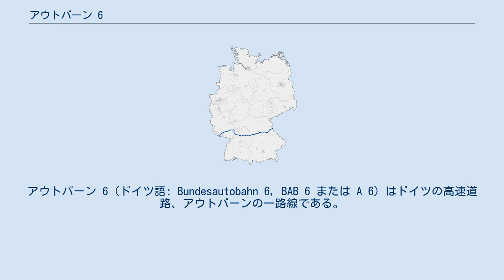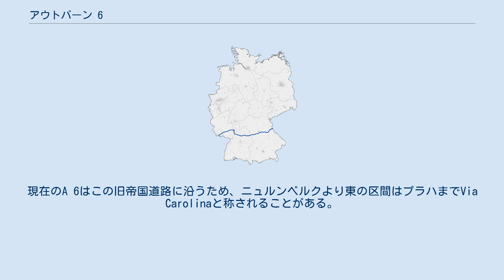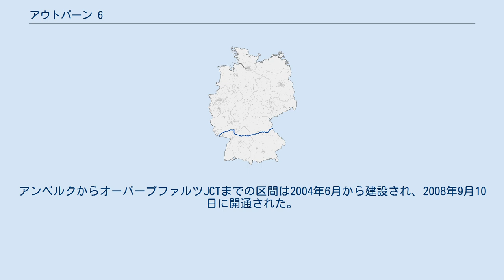アウトバーン 6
アウトバーン 6（ドイツ語: Bundesautobahn 6, BAB 6 または A 6）はドイツの高速道路、アウトバーンの一路線である。
 西のフランス国境、ザールブリュッケン付近から東のチェコ国境、ヴァイトハウス付近までドイツ南部を横断し、484 kmの路線を持つ主要道路である。
フランスの首都パリとチェコの首都プラハを結ぶ国際道路のドイツ区間でもある（E50号線）。
 ザールラント州を横断し、州都ザールブリュッケンを経由した後、ノインキルヒェン付近でA8と交差する。
ラインラント＝プファルツ州南部の横断した後、バーデン＝ヴュルテンベルク州とヘッセン州の州境付近で行程を東西から南北に変え、A5に沿う（フィルンハイムJCTとヴァルドルフJCTの間）。
ハイデルベルク南部付近でA5と交差した後、工程を再び東西に変え、バーデン＝ヴュルテンベルク州とバイエルン州のそれぞれの北部を国境まで横断する。
フォイヒトヴァンゲン付近でA7と、ニュルンベルク付近でA3とA9と交差する。
その後オーバープファルツ地方を横断し、ヴァイトハウス付近でチェコに入る。
 なお、シュヴェービッシュ＝ハル付近に185 mの高さでドイツの最も高い渓谷横断橋が本線にある。
 ニュルンベルクとプラハを結ぶ道は14世紀にカール4世により「帝国道路」として指定された。
現在のA 6はこの旧帝国道路に沿うため、ニュルンベルクより東の区間はプラハまでVia Carolinaと称されることがある。
なお、これはA 6だけでなく、連邦道路14号線も、同じ歴史的な道路に沿うため、そう呼ばれることがある。
 現在のA 6の最も古い区間はフィルンハイムJCTからマンハイムJCTまでの区間で、ハンブルク－フランクフルト－バーゼル線（現在のA 7北半分とA 5に相当）の一部として1935年に開通された。
その後フィルンハイムJCTより西の区間の建設が始まった。
1940年12月にライン川をまたがる建設中の橋が崩壊した。
この事故で工事作業員30人が殉職した。
その後、第二次世界大戦の影響もあり、工事が停止された。
当該の橋は1953年に完成された。
 カイザースラウテルン付近の区間は1936年に開通された。
これはラントシュトゥールからフランケンタールまでの区間において最も古い部分である。
当該区間は1941年に全線開通された。
第二次世界大戦においてラントシュトゥールとカイザースラウテルンの間の区間の一部はドイツ空軍の飛行場として再整備された。
この飛行場は敗戦後米軍が利用することになり、現在のラムシュタイン米軍基地構内にある。
そのため、アウトバーンは1950年代前半に新たな路線で再建された。
1955年まではこのアウトバーンをフランスの保護領であったザールラントの国境付近まで建設した。
 ハイルブロンとニュルンベルクを結ぶ区間は1935年から計画された。
建設は1938年に始まったが、1941年から戦争のため停止された。
工事の停止までシュヴァーバッハとニュルンベルクの間の部分だけ完成された。
 ザールラントが1957年にドイツの州になってから、A 6の同州を横断する区間の建設が始まった。
フランスの国境までの区間は1969年に開通され、A 6を国際道路にした。
なお、ザールブリュッケンより東の区間は1963年にすでに開通された。
 マンハイムからハイルブロンまでの区間は1960年代に建設された。
ホッケンハイム付近にA 6がホッケンハイムリンクと交差するようになった。
そのため、このサーキットを改修する必要になった。
改修は1966年に完成し、A 6は現在サーキットのすぐ隣を走る。
 ハイルブロンからシュヴァーバッハまでの区間の建設は1966年から再開された。
当該路線の最も難しいとされた問題点はコッハー川とヤークスト川の渓谷を横断することであった。
コッハータールブリュッケの完成で該当区間は1979年に開通された。
 1970年代にニュルンベルクより東の区間の建設も推進された。
1979年までニュルンベルクとアンベルクを結ぶ区間が完成。
 アンベルクより東の区間は1997年から建設された。
1999年にヴァイトハウスから国境までの部分が開通された。
その後オーバープファルツJCTまでの区間は2005年に開通され、A 93をチェコと結ぶ路線となった。
アンベルクから...